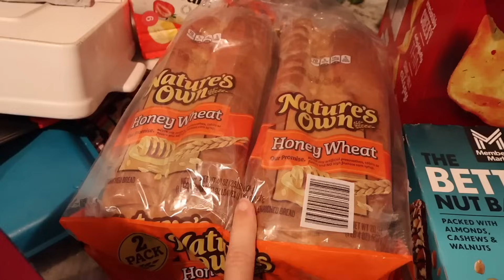COMPLETE DISASTER! EVERY DAY CLEAN WITH ME | TACKLING EVERYDAY MESSES | SPEED CLEANING MOTIVATION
EVERY DAY CLEAN WITH ME | TACKLING EVERYDAY MESSES | SPEED CLEANING MOTIVATION

Hey Friends!
Thanks so much for waching! If this is your first time here watching my name is Ashley & I'm a Virginia stay at home momma to 4 kiddos. I create tons of cleaning motivation with some motherhood lifestyle content mixed in!  I love sharing relatable mom life cleaning motivation. As a stay at home mom I am constantly cleaning and my house is never clean!! So dont worry about feeling judged over here on my channel! I know the struggle is REAL. ❤️

✨LINKS✨
ELECTRIC SCRUB BRUSH
OCEDAR MOP
TIDE WASHER CLEANER
ACTIVE WASHER TABLETS
DOWNY BEADS
YELLOW TOASTER
SCRUB DADDY WAND
CAROTE PAN SET

**if you sign up for "repenish me" then you are on auto delivery and you can pick the frequency plus change it any time or cancel. **
IF YOU DECIDE TO ORDER FROM ME I APPRECIATE IT SO MUCH!! 💕YOU ARE HELPING TO SUPPORT ME & MY FAMILY AND I DO NOT TAKE IT FOR GRANTED!  I LOVE YOU GUYS!!!